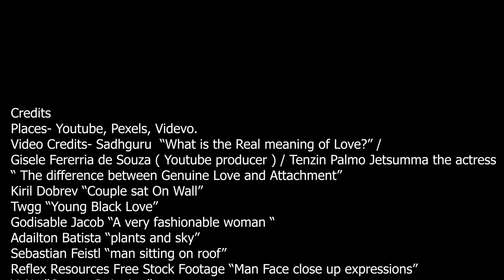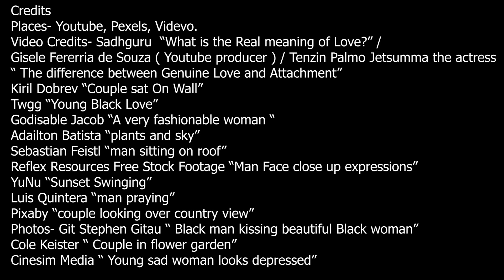What does Love mean ?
A short film that I created about what love means to different type of humans, religions, sexual identities , and how needed it is for an all around joyful. In creating this, I hope it helps someone who is trying to figure what is missing from their life, and start to put in the work so that they can gain the clarity, peace, and love  they need.

IF YOU HAVE ADVICE OR JUST WANT TO ADD MORE TIPS, PLEASE ADD.